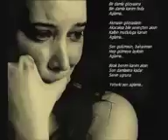Chopin Prelude No 4